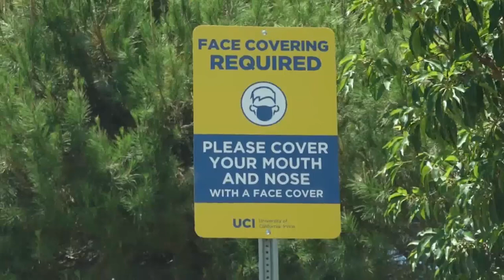Gobierno de EE.UU. rescinde la suspensión de visas para estudiantes extranjeros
El Gobierno del presidente Donald Trump aceptó este martes rescindir la suspensión de visas para los estudiantes extranjeros matriculados en universidades estadounidenses que ofrezcan todos sus estudios en línea, tras una demanda de 17 estados, el Distrito de Columbia, y de varias instituciones de educación superior.